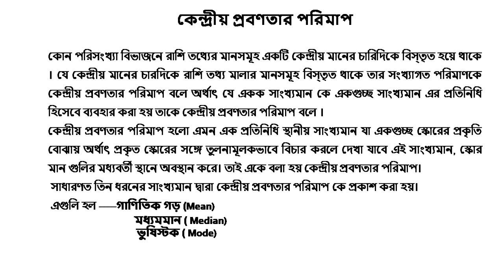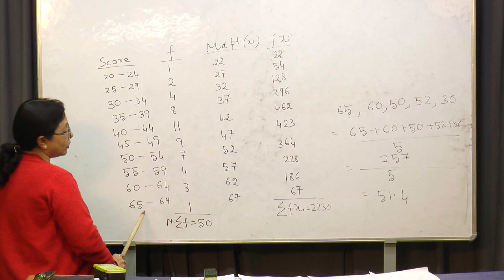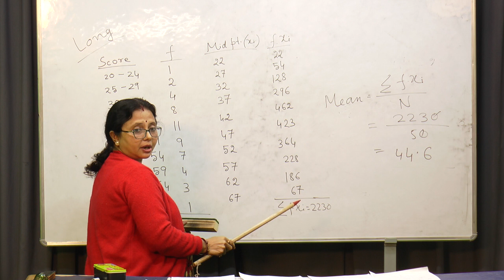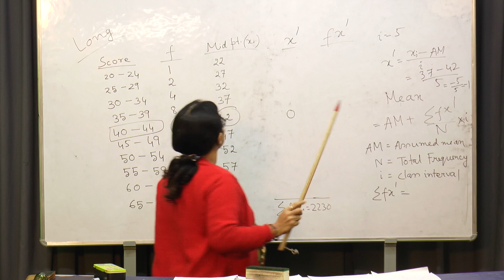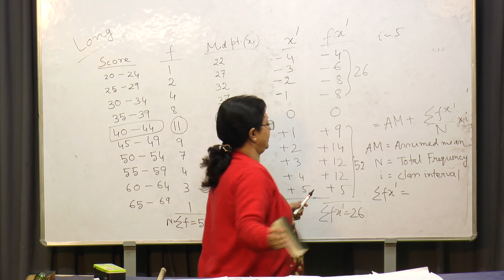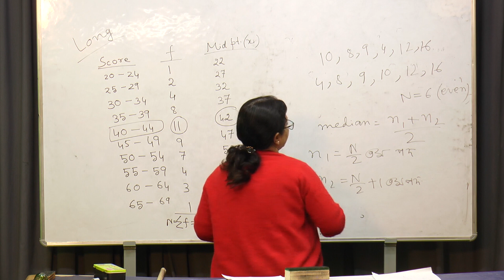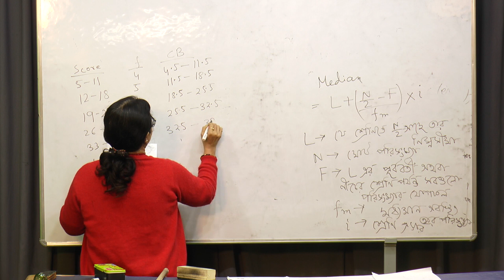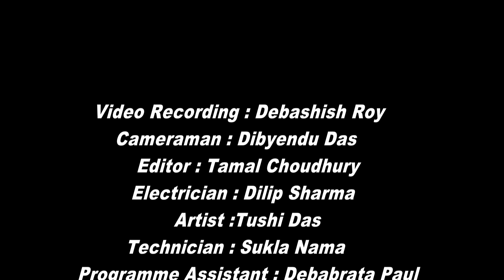CLAS-XII(EDUCATION) TOPIC-MEASURES OF CENTRAL TENDENCY